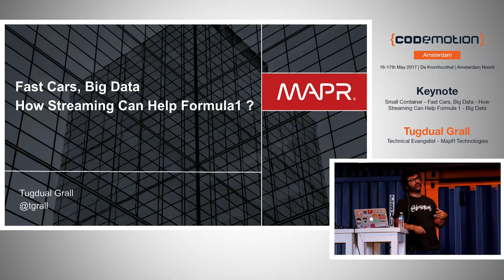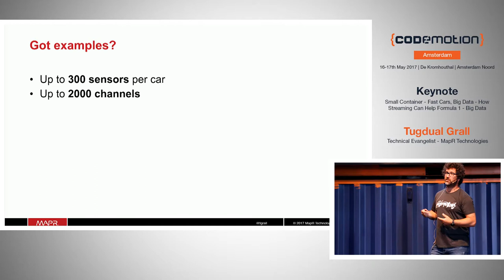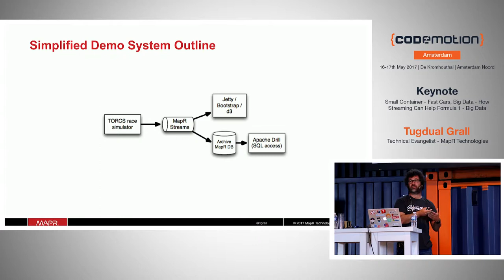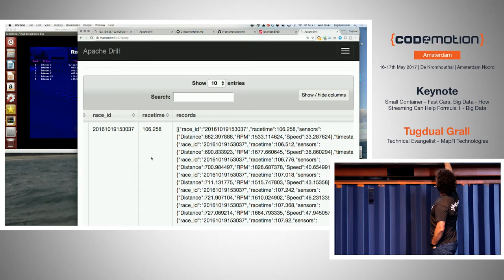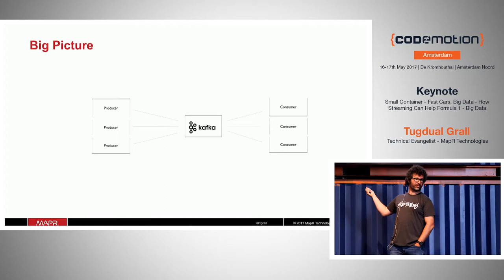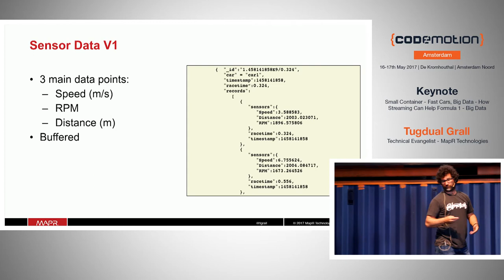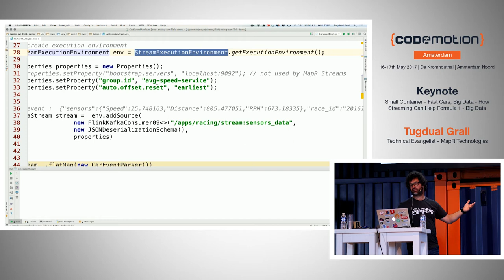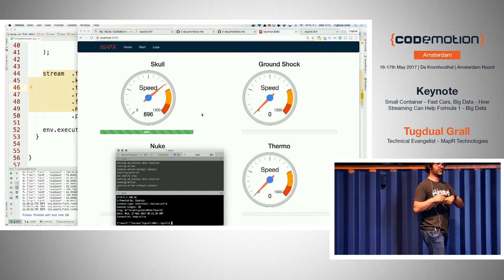Fast Cars, Big Data - How Streaming Can Help Formula 1 - Tugdual Grall - Codemotion Amsterdam 2017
Modern race cars produce lot of data, and all this in real time. In this presentation I will show you how data could be generated and used by various applications in the car, on the track or team head quarter. The demonstration will show how to move data using messaging systems like Apache Kafka, process the data using Apache Spark and use various storage technics: Distributed File System, NoSQL Database. This presentation is a great opportunity to see how to build a " near real time big data application". The code from this talk will be made available as open source.